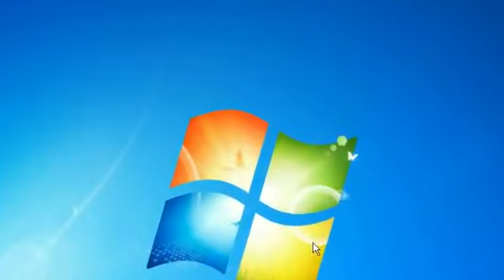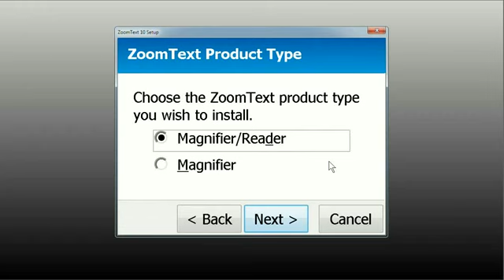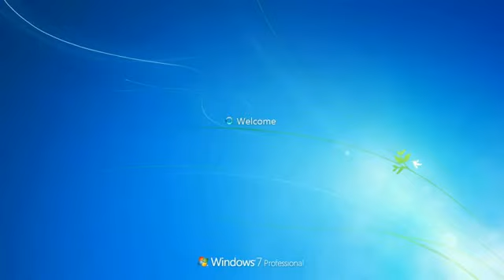Installing ZoomText 10 from Rehabmart.com